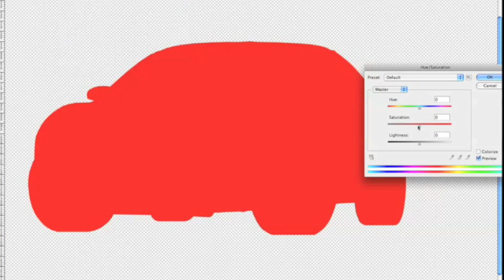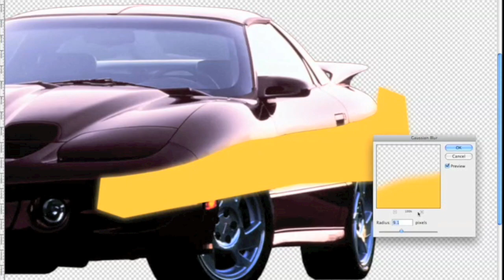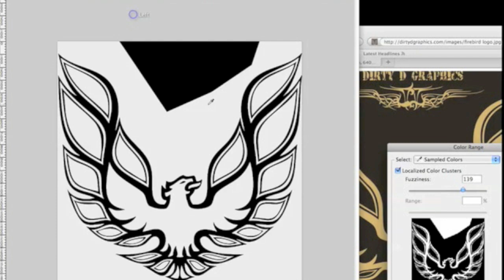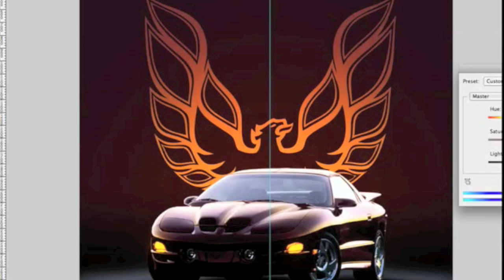Photo Manipulation — Concept For Pontiac Firebird Poster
Recent concept poster created by Masterpiece Framing. This video showcases our photo manipulation capabilities. Four hours of digital retouching are condensed into four minutes.